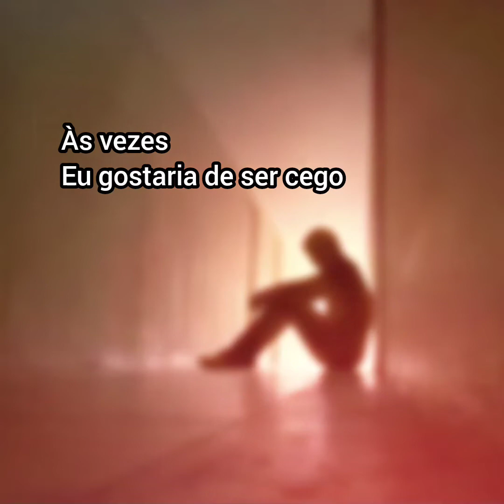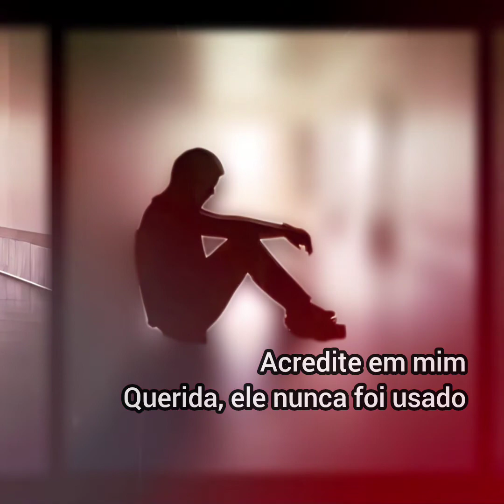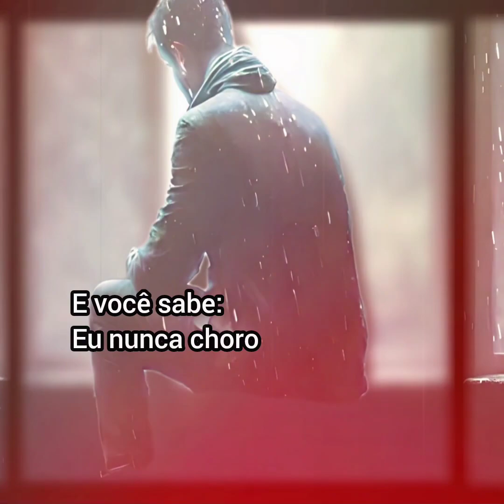ALICE COOPER 🎵 I NEVER CRY (1976) "HD"